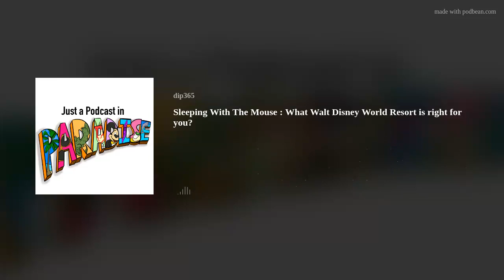Sleeping With The Mouse : What Walt Disney World Resort is right for you?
Walt Disney Worlds Magic Kingdom, located right here in Florida, is the most visited them park in the world! Over 20.4 million people visit each year. All those people need somewhere to stay and Walt Disney resort certainly has you covered. While I like to save money and stay off property there is certainly a lot to be said for staying within the mouse city limits. Especially if this is a once, or twice, in a lifetime trip for you!

With 25 resorts and over 30,000 rooms amongst more them deciding where to stay can be a real stress. If you stayed in every single room each day, it would take you sixty-eight years to stay in all of the rooms on property!

So don’t worry folks, we’re here to help!!! On this week's episode we’ll go over some of our favorite resorts, tell you the pros and cons of each, and help you decide which Walt Disney world resort property is right for you.

Where can you find horses on property? What is the longest running dinner theater show in the US? What's so great about Disney magic? Is Lauren too bougie to stay at a value resort? Find out all this and more on this weeks episode of Just a Podcast in Paradise.

Check out some of the products we talk about on this weeks episode here:

for some reviews of the places we virtually visit in tonight's episode!

Follow along on some of our adventures over on our Youtube Channel